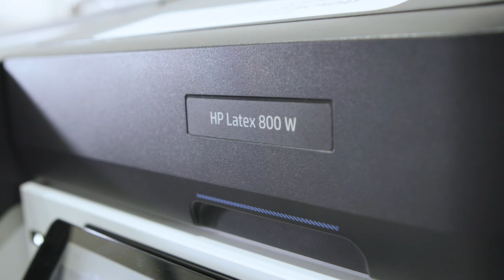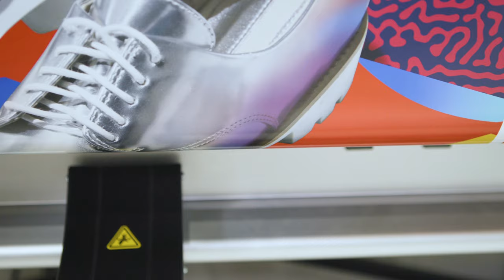Discover how SS Signs unlocked growth with HP Latex 800 W printer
Discover how SS Signs unlocked growth & revenue in the vehicle wraps & signage printing industry with the HP Latex 800 W printer.

Discover how SS Signs unlocked growth with the HP Latex 800 W printer | Latex Printers | HP